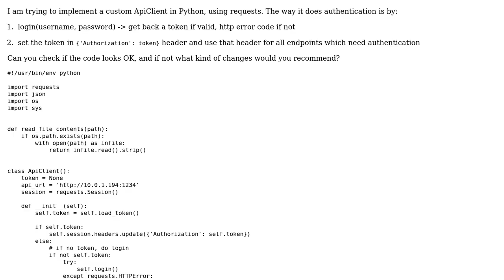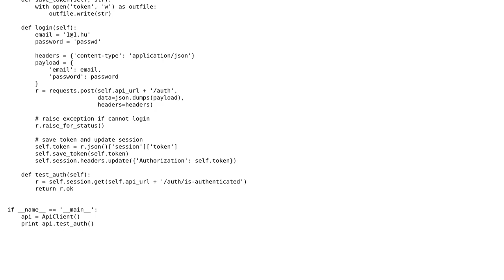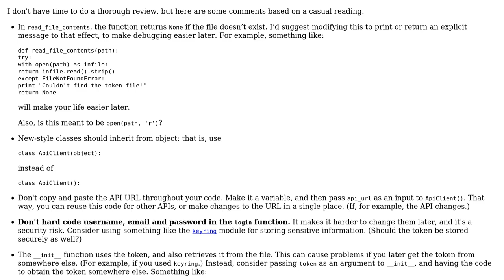Code Review: Python auth using requests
With thanks & praise to God, and with thanks to the many people who have made this project possible! | Content (except music & images) licensed under CC BY-SA | Music | Images & others | With thanks to user hyperknot user alexwlchan user 200_success and the Stack Exchange Network Trademarks are property of their respective owners. You are responsible for your own actions.